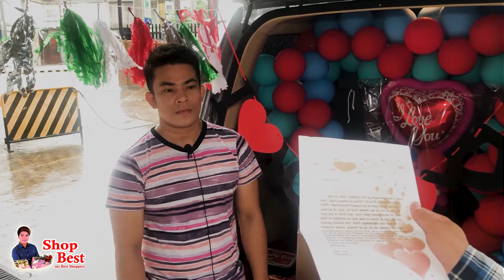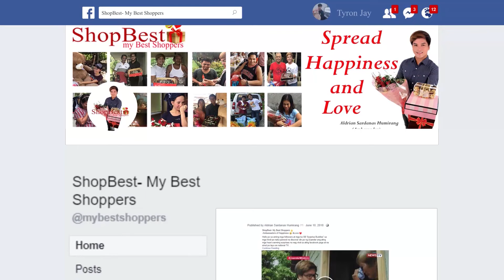Online Lovers 👨‍💻👩‍💻💕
Boyfriend sinorpresa at pinakilig ng kanyang online girlfriend sa kanilang monthsary 🧔😍👉👩‍🦰

Ang tunay na pag ibig ay talagang pwedeng matagpuan kahit saang lugar kahit sa online may true love at yan ang kwento ni Ronnie at Trisha na bagama't hindi pa nagkikita ng personal ay nag celebrate na ng kanilang monthsary. Nasa ibang bansa man si Trisha isang girlfriend ay nakahanap parin sya ng paraan para mapasaya ang kanyang boyfriend sa kanilang monthsary sa pamamagitan ng isang sorpresa. Panoorin ang video ng sorpresang ito na magbibigay inspirasyon sa mga lovers na magkakalayo sa isat isa, mga nasa LDR at mga OFWs na malalayo sa mga naiwang mahal sa buhay.

Happy Monthsary 🎉
Mr. Ronnie Subiera
of Valenzuela City, Metro Manila 🇵🇭

Sweet surprise presents sent with love by a loving girlfriend, Ms. Trisha based in Saudi Arabia 👩‍🦰❤️🇸🇦

Along with the lovely presents she also sent her heartfelt message as we quote 📝💌

"Una sa lahat, binabati kita ng magandang araw o hapon man, siguro nagulat ka noh??? Hi LOVE binabati kita ng HAPPY Monthsary! Pacencia ka na kong nahuli man ang surprise ko sayo, at least number one ka dito sa puso ko. Loye you so much love, sorry kung minsan naiinis ka sakin dahil sa kakulitan ko sayo pero sa kabila ng mga yun love, sobrang minahal kita. Kahit nagkakaroon man tayo ng tampuhan minsan, pinipilit mo pa rin ako unawain kaya nga lang wag sobra-sobra, di ba love? Mag-iingat ka dyan lagi lalo na sa work mo. Hayaan mo konting tiis na lang magkakasama na tayo at makapiling natin ang isat-isa. Sana wag ka rin magbago dyan at tiwala lang tayo sa isat-isa. Salamat sa lahat at nandyan ka palagi love.
God bless

Your love,
TRISHA 💋"

Good news!